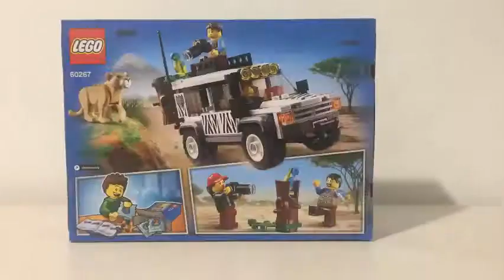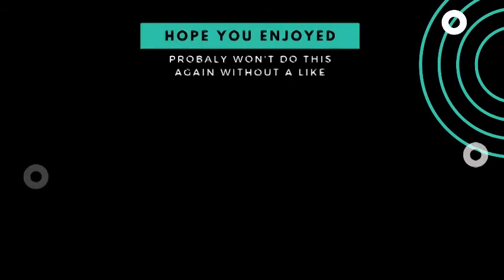Lego City 60267 Safari Off-Roader - Stop-motion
If you enjoyed check out:
T-rex Stop-motion lego